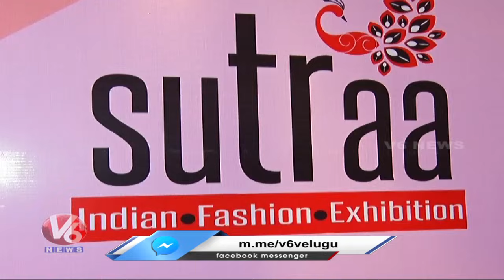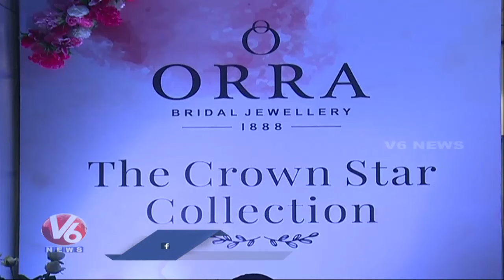Sutra Designer Expo Launch At Taj Krishna | ORRA Diamond Collection Launch | V6 News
Sutra Designer Expo Launch At Taj Krishna.